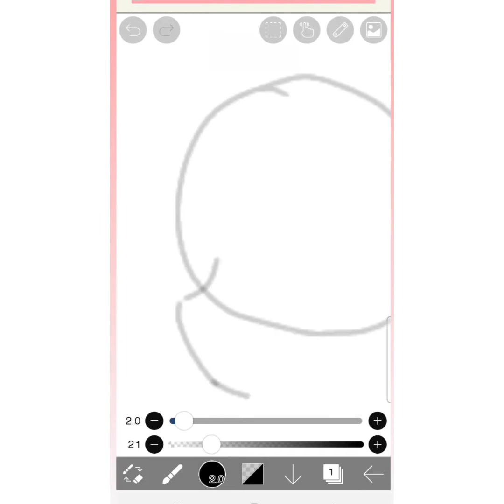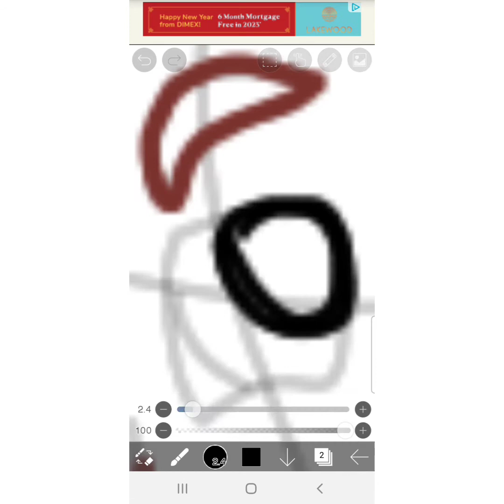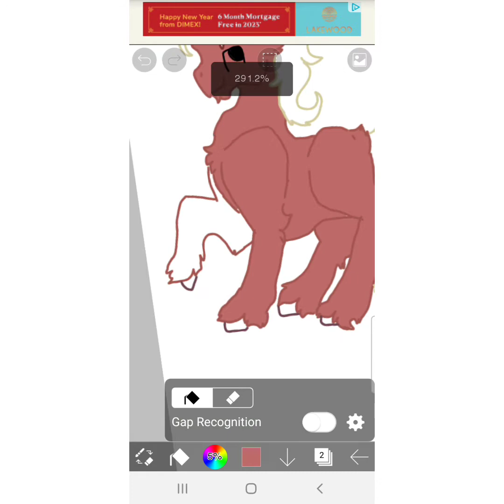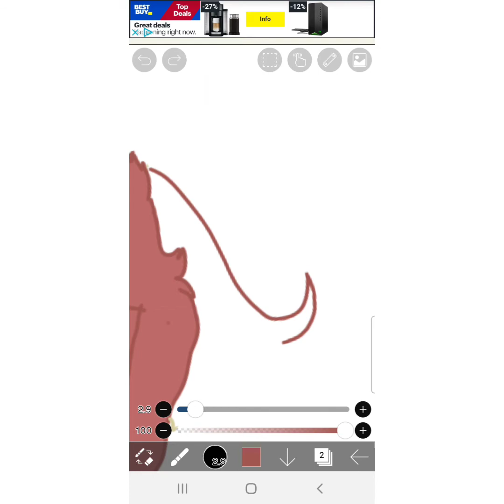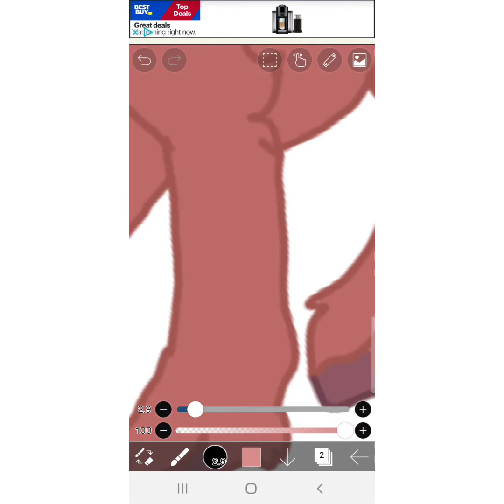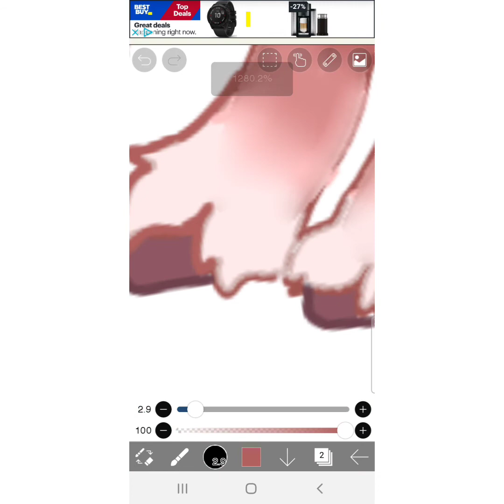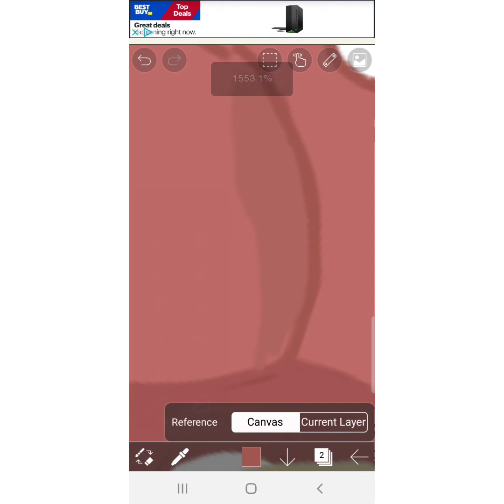my little pony g5